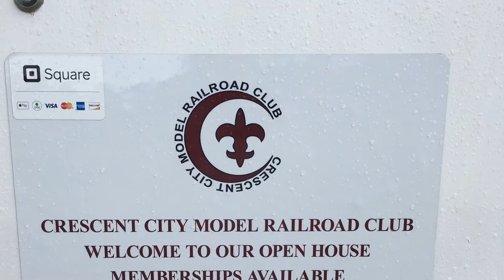Crescent City MRRC Open House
Hers some video and stills I took at the July 2017 open house of the Crescent City Model Railroad Club in Metairie, Louisiana.